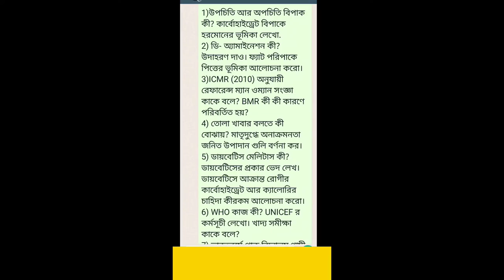Hs Nutrition Suggestion 2023 // Class 12 wbchse উচ্চ মাধ্যমিক পুষ্টি বিজ্ঞান সাজেশন 2023